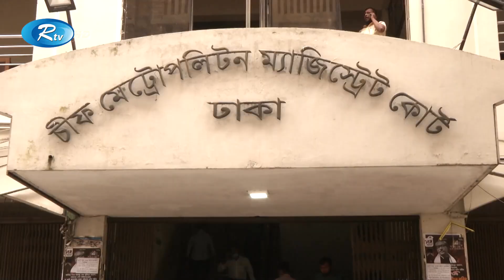আনারকে হ-ত্যা-র দায় স্বীকার করে আদালতে জবানবন্দি দিয়েছেন শিমুল ভূঁইয়া | Rtv News